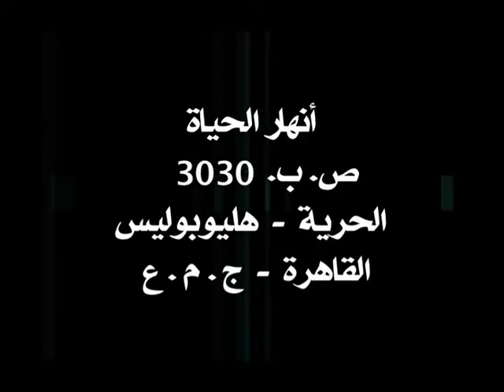حمْـل خيمة الإجتماع 29